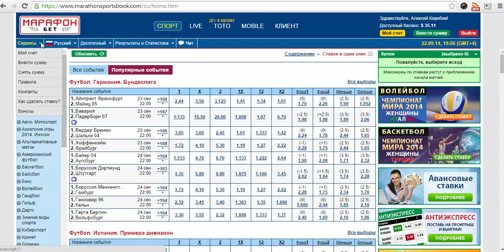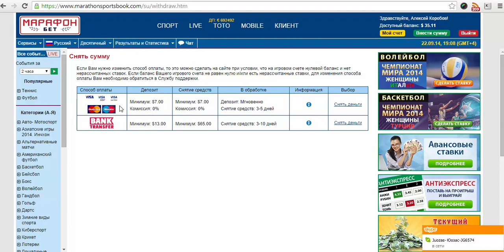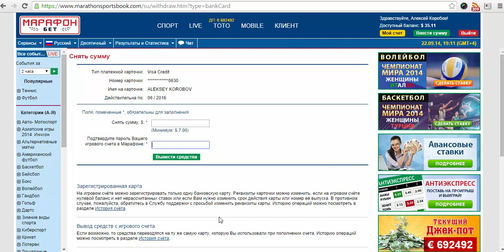вывод средств со счета в букмекерской компании марафон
Видео для моего курса

Как заработать 2-5% в сутки без риска